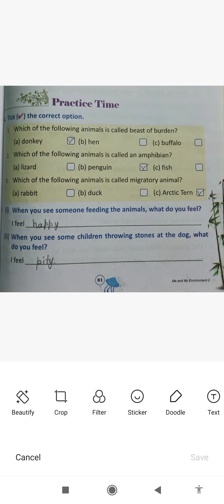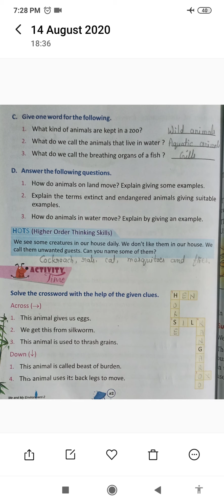कक्षा -2/ ई वी एस/चैप्टर -17/ क्वेश्चन आंसर